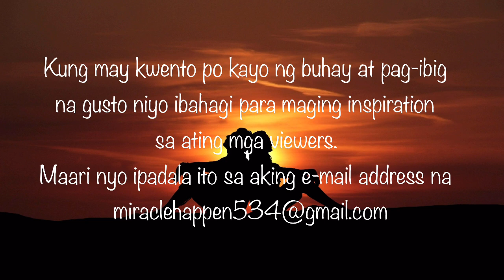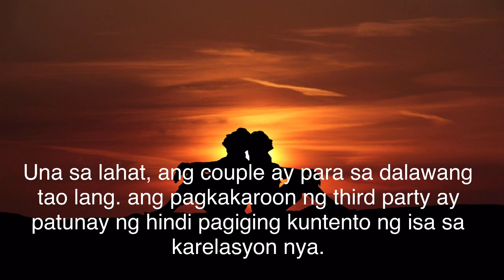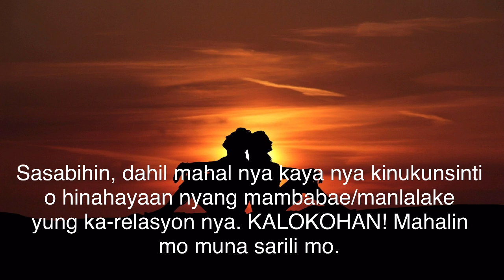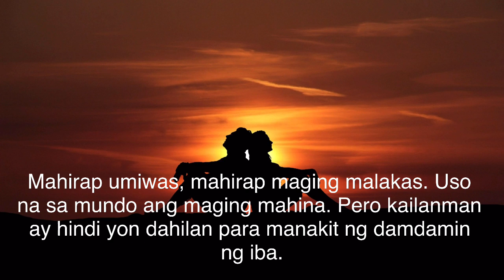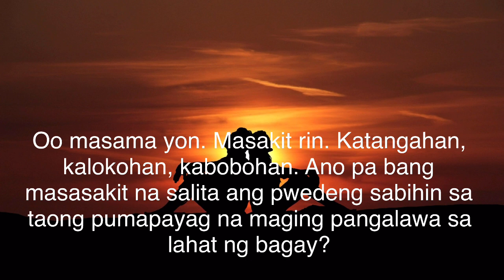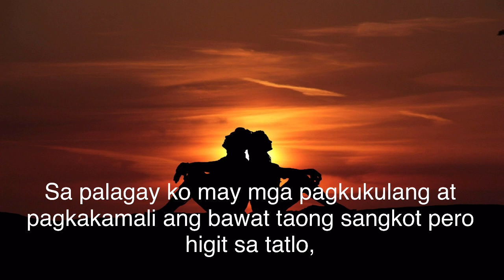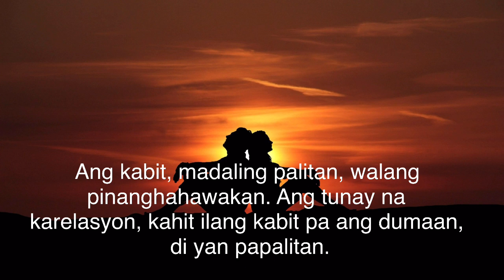Kabit o Original | Tagalog Short Story